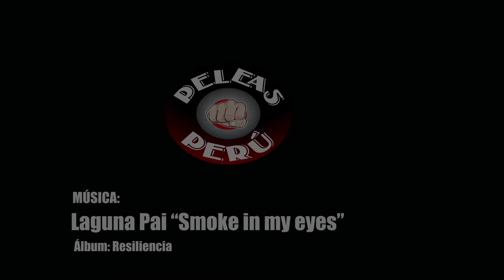TBJJP Nicolas Whittembury vs Jose Diaz blue belt jiu jitsu fight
El 4 de diciembre del 2016 se realizó el TBJJP Torneo Clausura. Convocando a todas escuelas de jiu jitsu del Perú y participantes del extranjero.
Nicolas Whittembury (Guigo JJ) se enfrenta a Jose A. Diaz (Guigo JJ) en la categoría azul absoluto juvenil.